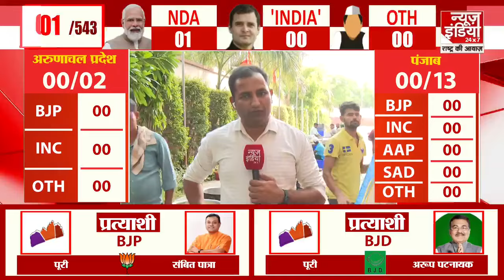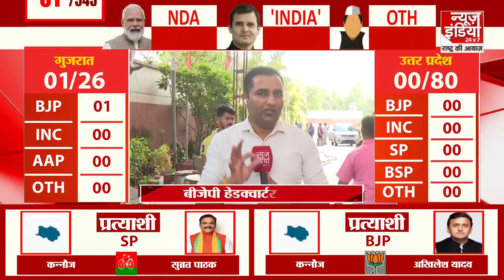Lok Sabha Election Result 2024: किसकी बनेगी सरकार, NDA या INDIA Alliance ? | PM Modi | Rahul Gandhi